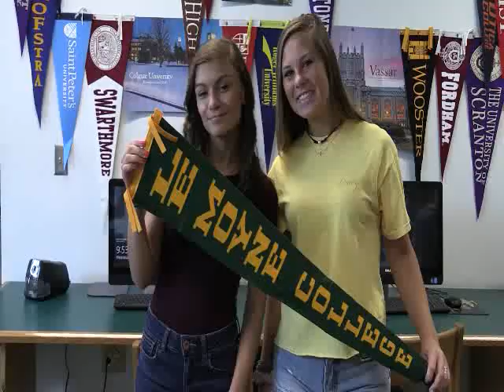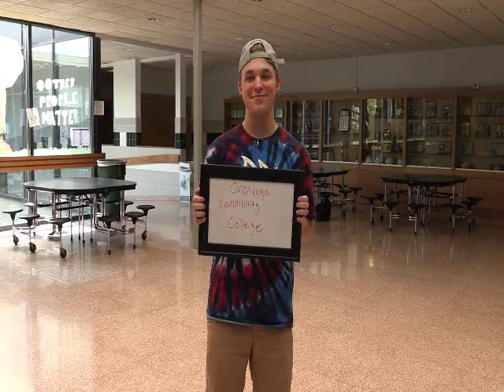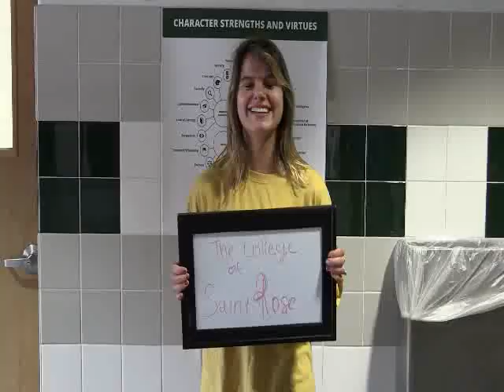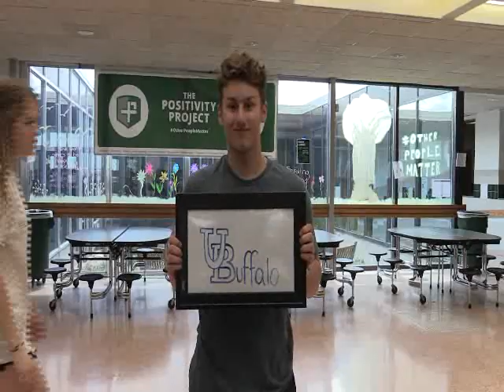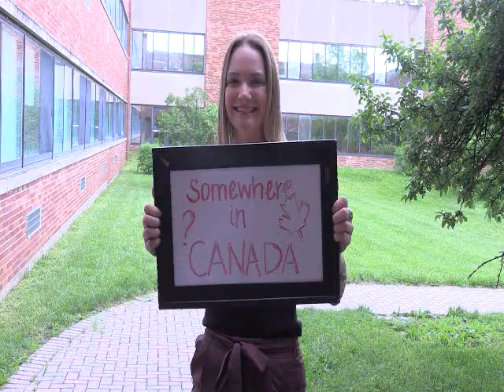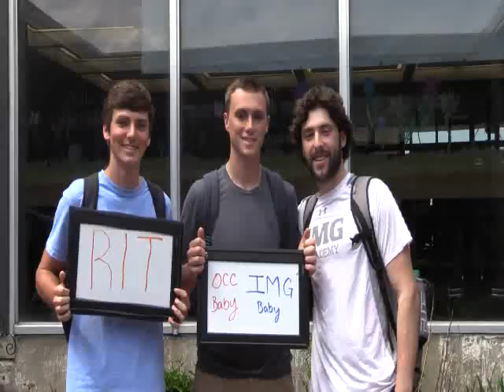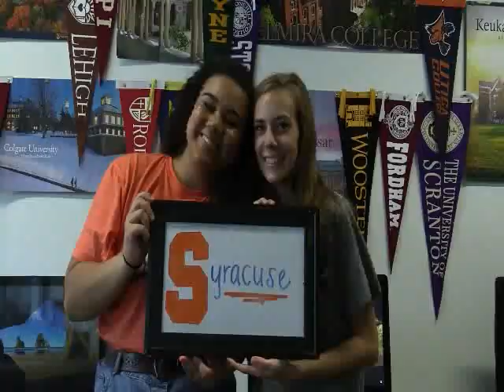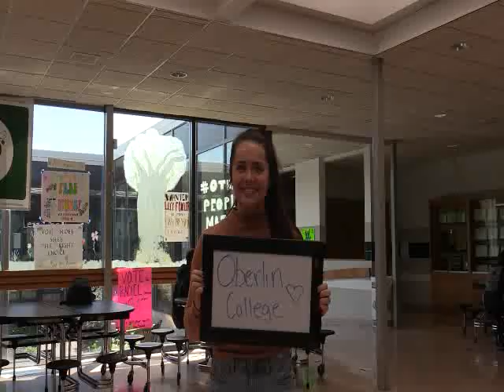Fayetteville- Manlius Class of 2018 Senior Video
Congrats to the FMHS Class of 2018!